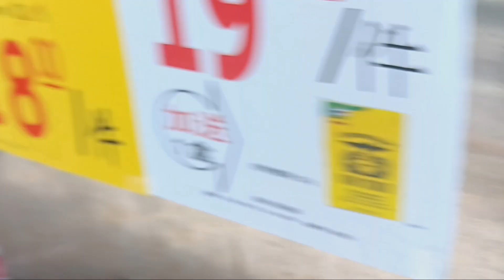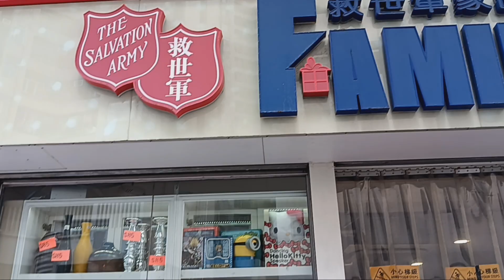Buying fruits Aberdeen Market HK